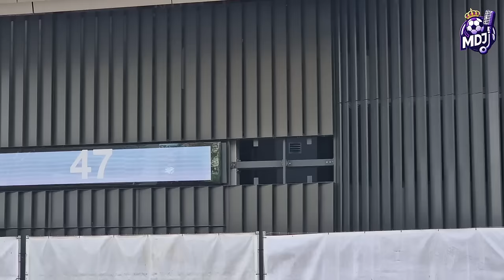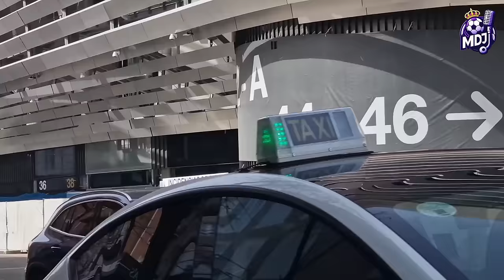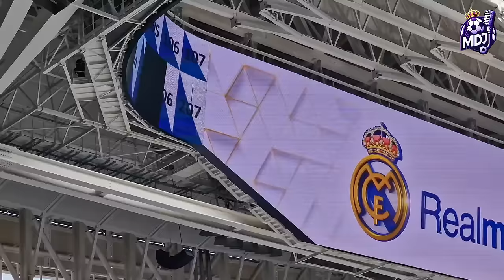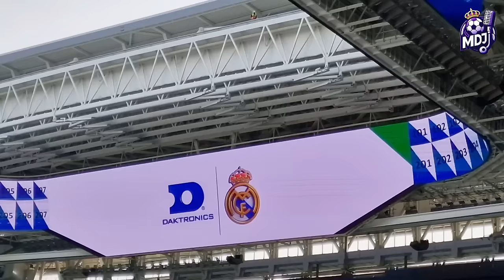🔥 ESQUINAS ENCENDIDAS ⚠️ OBRAS del SANTIAGO BERNABEU (19 marzo 2024)